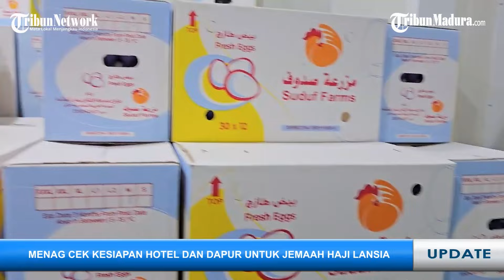LIVE REPORT: Pelaku Penganiayaan di STIP Adalah Anak Pejabat?, Ketua Bawaslu Jember Kecelakaan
TRIBUNJATIMTIMUR.COM - Berikut Live Report hari ini, Jumat (10/5/2024):
1. Ketua Bawaslu Jember Kecelakaan Beruntun di Jalan Raya Jember-Lumajang, 2 Tewas
2. Polisi Bantah Pelaku Penganiayaan Taruna STIP adalah Anak Pejabat, Tersangka Terancam 15 Tahun Penjara
3. Menag Turun Langsung Cek Kesiapan Hotel dan Dapur untuk Jemaah Haji Lansia di Madinah
4. Foto Jokowi Diturunkan di Kantor DPD PDI Perjuangan: Ah Cuma Foto
5. TENTARA ISRAEL TEWAS Usai Seranganan Hisbullah ke 8 Gedung Persembunyian IDF, Kondisi Runtuh Total
6. Haul Eyang Djoego di Gunung Kawi Malang Digelar Setiap 1 Selo, Acara Tahlil hingga Terbang Jidor